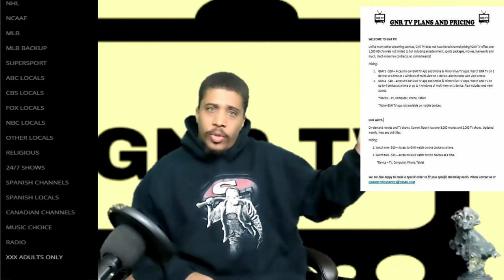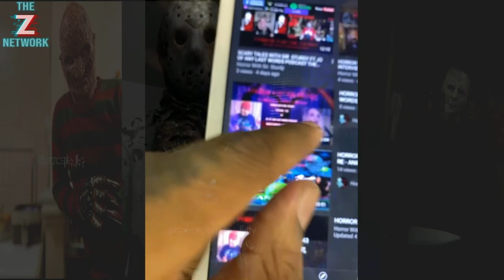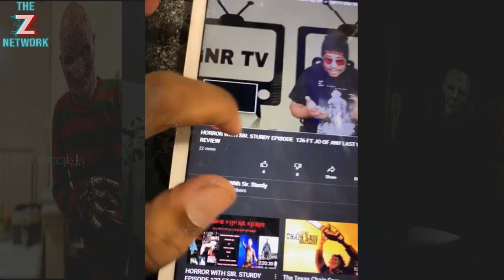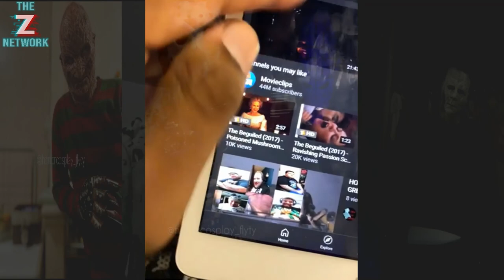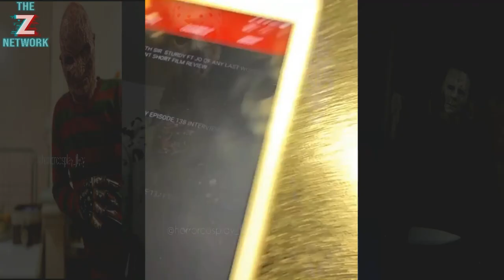HORROR WITH SIR. STURDY EPISODE 139 INTERVIEW WITH TARIQ AKA FLY TY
HOW IS IT GOING OUT THERE HORROR FANS? I HOPE YOU'RE ALL READY FOR A NEW EPISODE. I HAD A FUN AS TIME INTERVIEWING FLY TY. HE IS A COSPLAYER FROM NYC AND DOES SOME DOPE COSPLAYS CHECK OUT THE EPISODE TO SEE WHAT WE DISCUSSED.